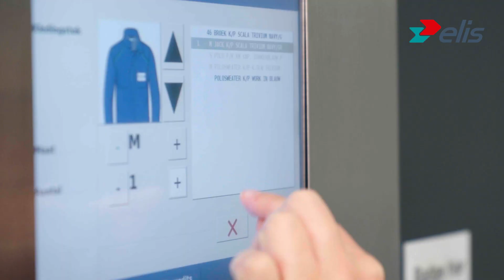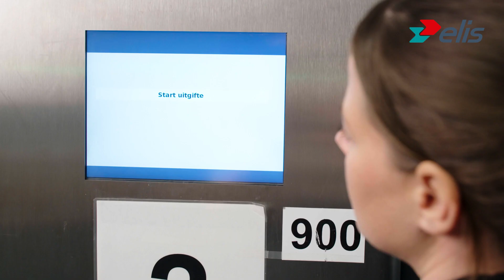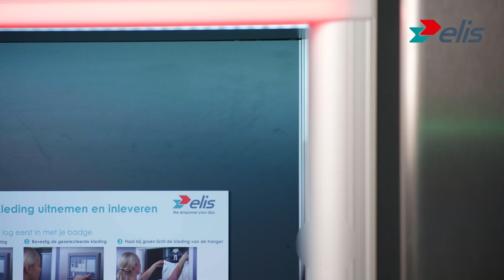Elis Smart Solutions - Unimat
De Unimat automatiseert en registreert kledinguitgifte. Dankzij deze technologie heb je grip op de veiligheid, hygiëne en kosten omtrent jouw bedrijfskleding.